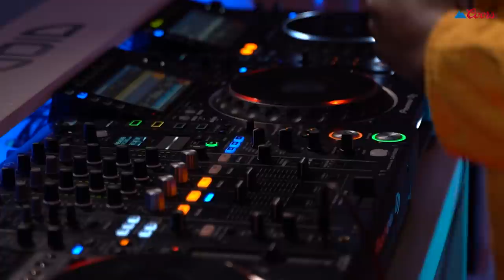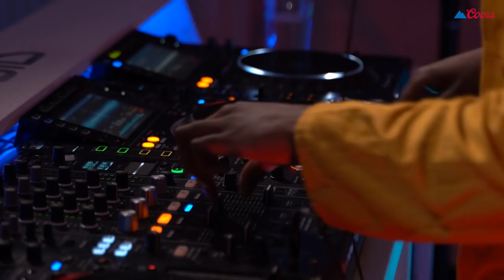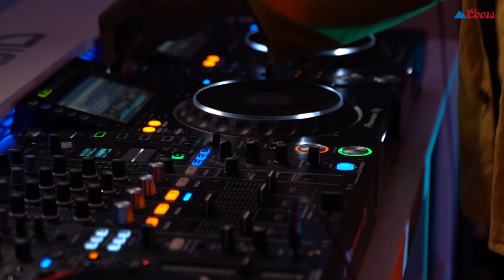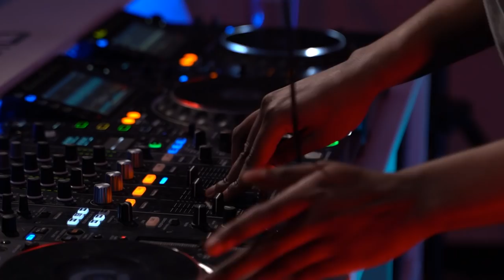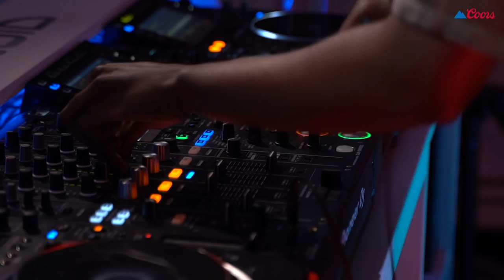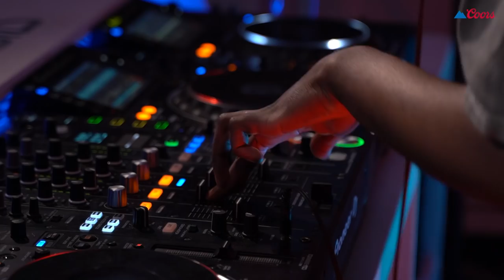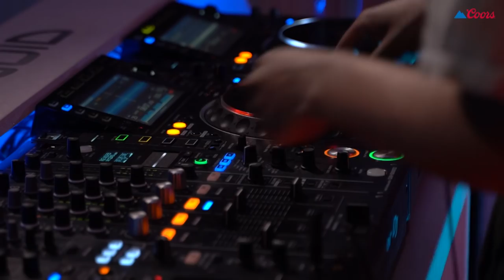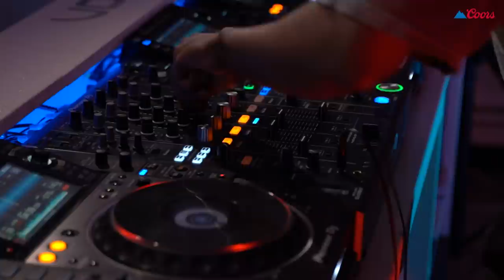SALUTE UKG & Breaks Set In The Lab LDN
Coors and Mixmag present The Lab LDN with salute serving up an energetic blend of tasty summertime tunes.

Austrian-born, Manchester-based producer salute never fails to head up the party with his classic 4/4 beats, recently weaving his way into the realms of UKG with his latest singles ‘Want U There’ and ‘Feel The Same’. salute’s appetite for dubstep, R&B, jazz and gospel have all influenced his current sound, which is now taking the UK dance scene by storm.

At just 24-years-old, the producer has already delivered two albums - ‘My Heart’ and ‘Condition’, the latter being a three-part record released gradually throughout 2018 and 2019.